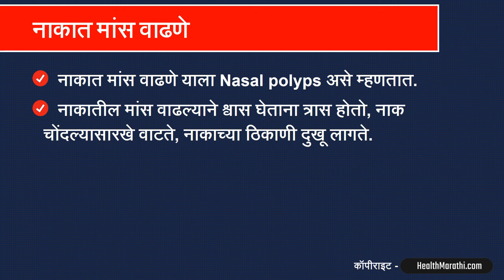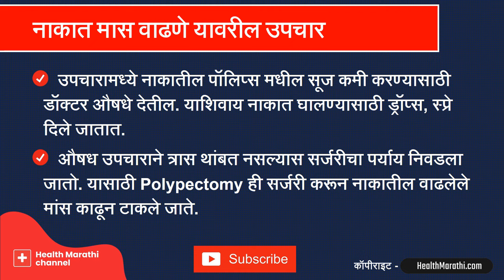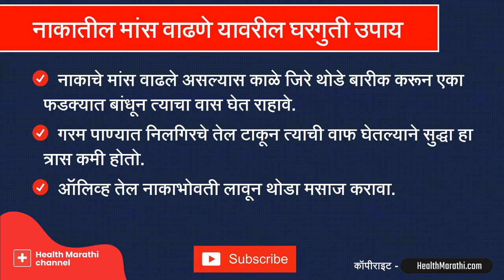नाकात मांस वाढणे यावर घरगुती उपाय : डॉ सतीश उपळकर | Nasal polyps Home remedies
नाकातील मांस वाढणे याची कारणे व उपाय याविषयी माहिती तुम्हाला या व्हिडिओत मिळेल. नाकाचे मांस वाढल्याने श्वास घेताना त्रास होतो, नाक चोंदल्यासारखे वाटते, नाकाच्या ठिकाणी दुखू लागते. डॉ सतीश उपळकर यांनी या व्हिडिओमध्ये नाकात मांस वाढणे यावर कोणते घरगुती उपाय करावे याविषयी माहिती सांगितली आहे. नाकात मांस वाढणे याला Nasal polyps असे म्हणतात.

In this Video information about Nasal polyps Symptoms, Causes, treatments and home remedies in Marathi language.